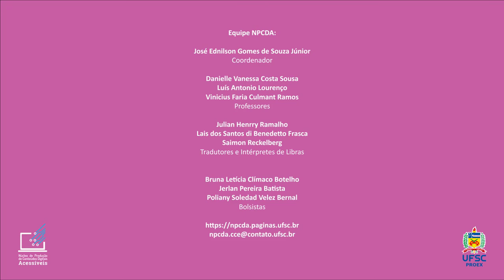PODCAST - O Uso do Moodle no Ensino Presencial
Este é um Podcast que trata sobre o Moodle como uma ferramenta de apoio aos cursos presenciais, contendo a entrevista feita por José Ednilson ao professor Luis Antônio Lourenço, que atua nos cursos de Engenharia Mecânica,  Engenharia de Produção e Engenharia de Controle e Automação.